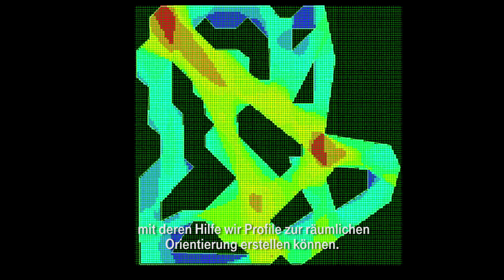Sea Hero Quest Project Story Update (German)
Sea Hero Quest Game - The first scientific results